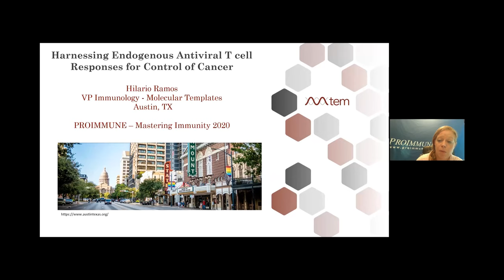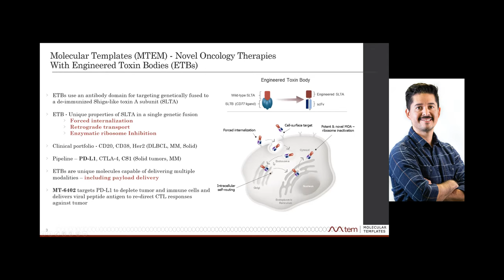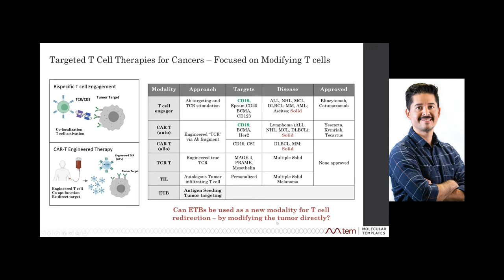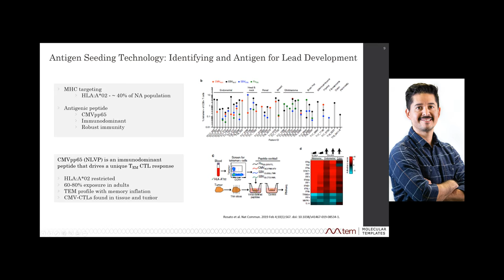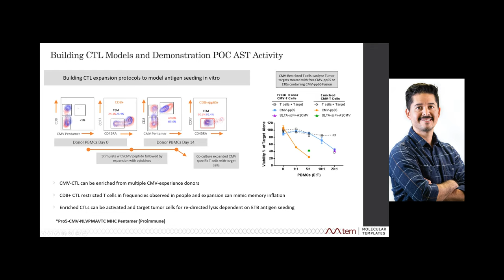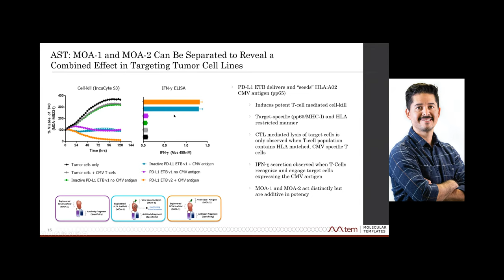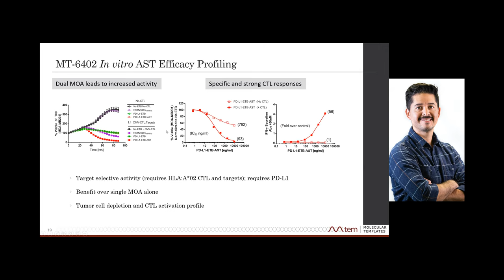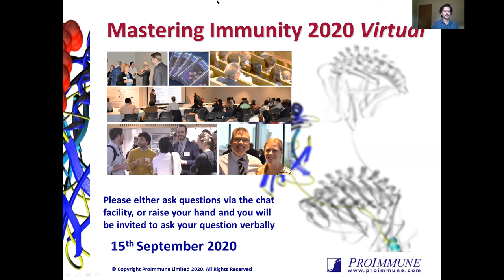Hilario Ramos: Harnessing Endogenous Antiviral T cell Responses for Control of Cancer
Hilario Ramos, Molecular Templates, discusses the use of Egineer Toxin Bodies (EBTs) - molecules with an antibody domain for targeting that is genetically fused to a de-immunized Shiga-like toxin A subunit which drives apoptotic cell death. These molecules can drive cell death by apoptosis, and Hilario discusses novel uses for EBTs of delivering antigenic peptides to tumours, in a novel way to make the tumour cells visible to the immune system. Hilario highlights the use of ProImmune's Pro5® MHC Class I Pentamers in tracking Antigen Specific CMV CD8 T cells in order to help build their CTL models.